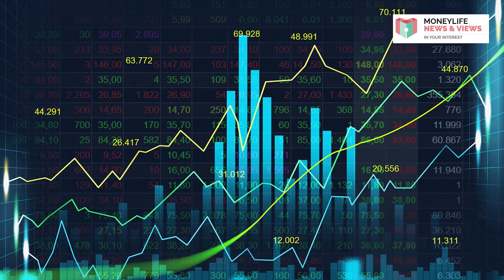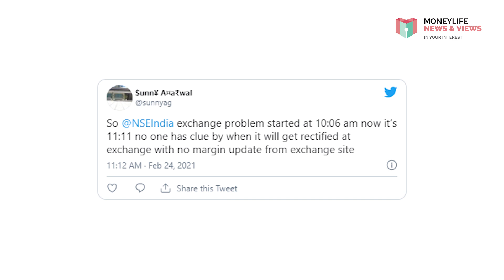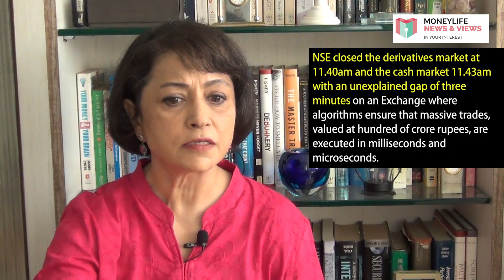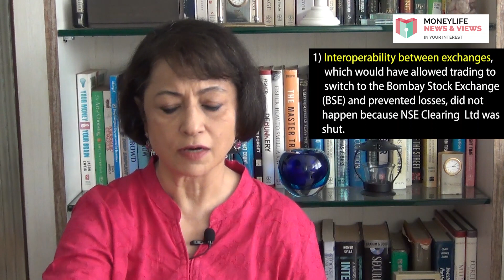Will SEBI Give Us the Real Story behind the NSE System Failure?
The NSE abruptly closed its market recently after a unexplained glitch in its system, without informing investors or brokers. Watch this week's video as Sucheta Dalal examines what went wrong and the reasons why contingency plans were not followed.